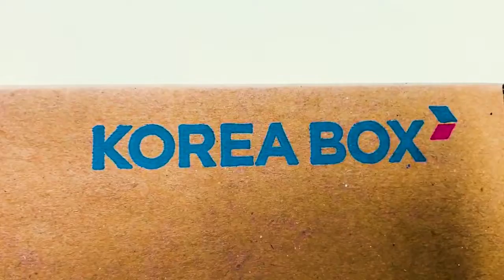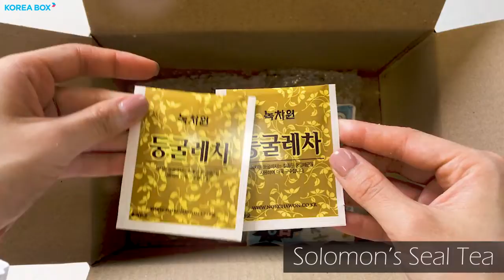Unboxing a KOREA BOX [K-Snack Box June] - ASMR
Annyeonghaseyo! Hello!
Are you curious about what is inside of K-Snack Box for this month?

Check Out
- Strawberry Banana Corn Puff
- Hollow Square Shaped Potato Stick
- Cherry Double Dip Pepero
- Whip Cream Choco Pie
- Tiramisu Choco Ball
- Solomon's Seal Tea
- Gangjeong: Korean traditional glutinous rice flour snack
- Grape Jam Jelly and more ~

KOREA BOX is a monthly Korean Snacks/Cosmetics/K-Pop, Drama Merch subscription box service with FREE International Shipping from KOREA.

You can check out your favorite K-Pop Group merch boxes such as BTS BOX, GOT7 BOX, Monsta-X BOX, EXO BOX, and more~!

Selected, Packed and Sent by Korean.
Enjoy KOREA BOX Now!